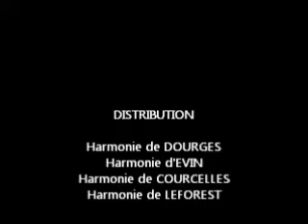Voices par les harmonies du canton de Leforest à Evin Malmaison le 5 juin 2011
3éme édition du concert du canton regroupant les harmonies de Dourges, Evin Malmaison, Courcelles les Lens, et Leforest (62)